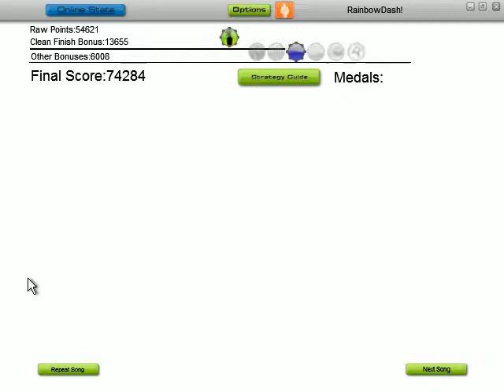Playing AudioSurf Pinkie Pie Style!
I find it hard to play AudioSurf when my screen recorder is running so that's why i did so bad. (Yes i consider this bad) But for some reason the video turned out better than my computer plays it back. Sorry about the audio, I can't play without it and i have no clue why i got a error message while playing.